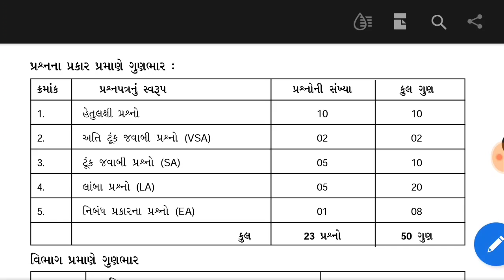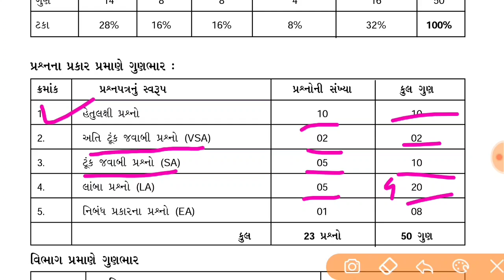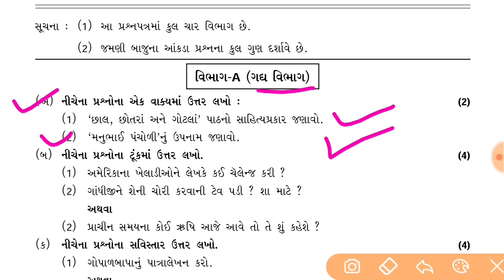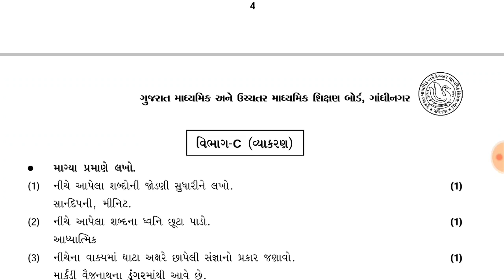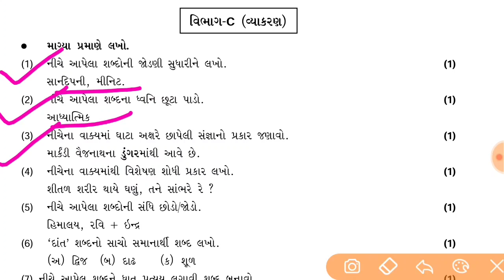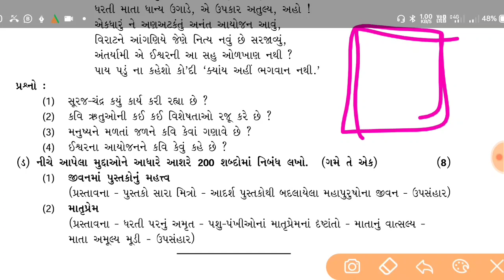std 9 pratham pariksha paper gujarati , std 9 first exam gujarati paper solution 21 , ધોરણ 9 ગુજરાતી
તમારા ધોરણ નાં પ્રથમ પરીક્ષા નાં બધા પેપર સોલ્યુશન મેળવવા માટે અહી આપેલ લિંક પર ક્લિક કરો

સોલ્યુશન મેલ વવા અહી કલિક કરો